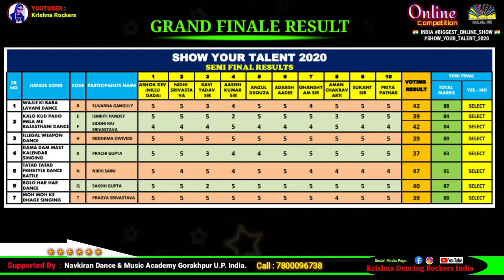Show Your Talent 2020 | Semi Final Round Results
🇮🇳 INDIA BIGGEST_ONLINE_SHOW 🇮🇳
SemiFinal Round Results
SpecialEntry @Nikhil_Gupta Decided By Show Organizer & Members
VotingRound : 22 May to 25 May 2020

We are organising a "Online Talent Competition 2020" In lockdown being at Home.

Whatsapp You Audition Video at - 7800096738.
For : Boys, Girls & Kids [ NO AGE LIMIT ]
Contest : Dance💃🕺🏻, Singing 🎤, Instrumental 🎼
 & any other talent if you have

(👑Winners Cash Prizes ) Comman for all categories
1st Prize   : 1500 ₹
2nd Prize  : 1000 ₹
3rd Prize   : 500  ₹

(📽️ All_Videos_Telecast Our Official YouTube Channel )
Krishna Dancing Rockers India
👨‍💻Organizer : Narendra Pratap Singh ( Krishna Sir )
Dance Choreographer  : RV Sir

[ Notification ]
(1) Online Audition Free (No Age Limit)
(2) Total Four Round This Competition
     Audition, Mega Round, Semi Final, Grand Final
(3) Send your rocking video without Editing ( 1 Minute )
🎥Record Video Horizantal Mode
     And Send Your Details : Name, Age, City, State,
     Talent Name, Full Size Photo
(5) They are Given to you Selection Card in
      2nd round (Mega Round).
(6) Second To Final Round contest depended
      public 🤳🏻Voting  on Youtube Views, Likes, Comments, Shares +
     Judges will be select the best talent Who will get win prize.

(Reg. Fee & Youtube Money 50% Will Be Donate PM Care Fund )